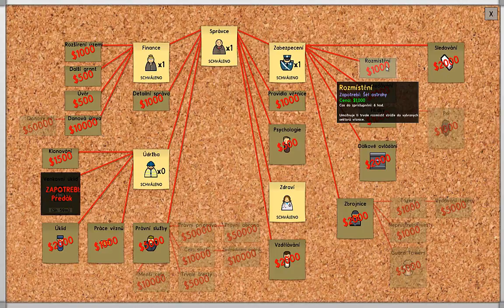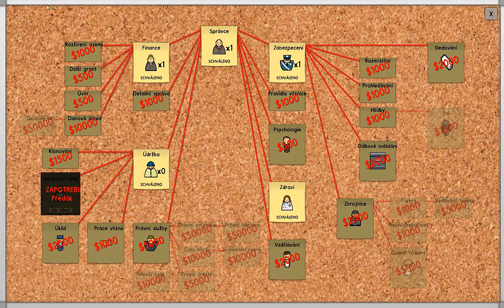Prison Architect [3] Konečně Výdělek